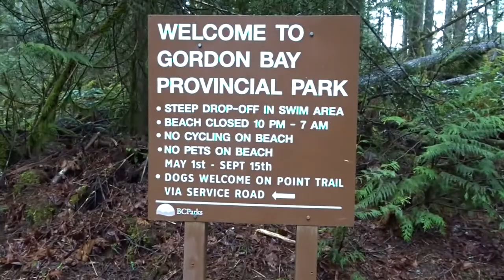CAMPING IN CANADA!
Music

Del
Lost island (Original mix)

Beaches
Alex Vaan